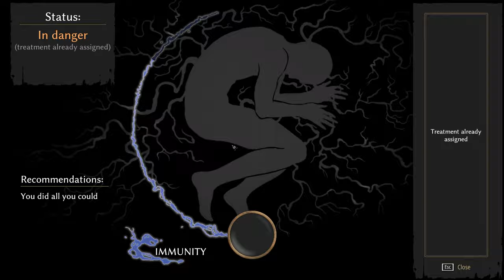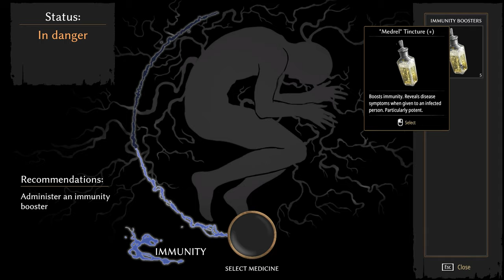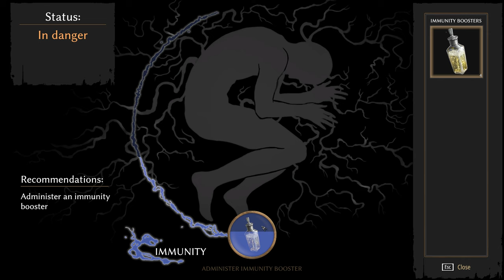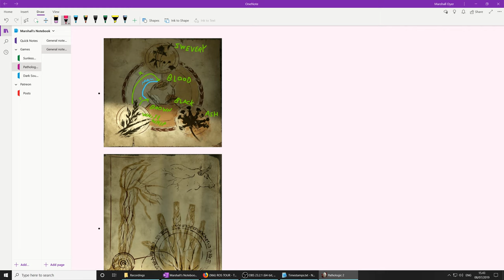Pathologic 2 (Ep. 79 – Ripper)